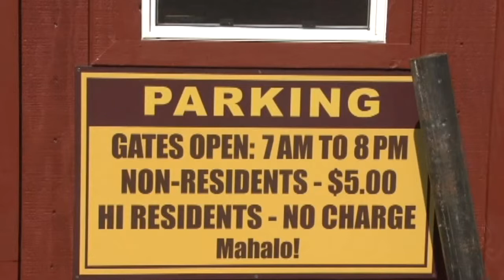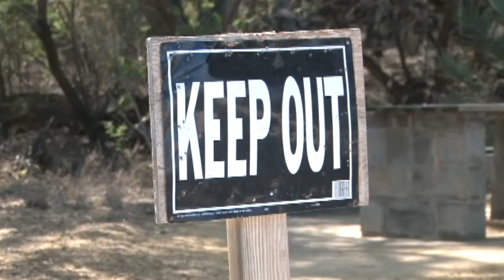April 2, 2013 - Big Island Video News daily update